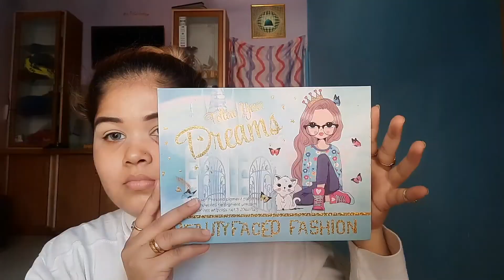how I did my valentine makeup look 2022😘 /tutorial/ makeupbyshagufta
Hey guy's
Makeupbyshagufta

So today m sharing HOW I DID MY VALENTINE MAKEUP video with you guys

I hope you guys like if you did
Plz do let me know

If you really love my work and me then

PRODUCTS DETAILS

EYE BROW KIT - LUCKY BEAUTY POWDER KIT

CONCEALER - malio, infallible in the shade 4

compact- Mac nc20

eyeshadow- beauty face fashion, follow your dream pallette

eyelashes- red cherry 6D

kajal - glam21

face product details

toner- the moms co. the natural Green Tea toner

mist -  good vibes rose mist

moisturizer-  earthi day cream goodness of sugarcane and olive

primer - stay quirky serum primer

strobe cream - from lotus proedit

concealer- MN HD concealer in the shade 4

highlighter stick from - Hudamatte in the shade 02

bronzer- Mac nc 47

loose powder- lucky beauty Yellow banana loose powder

compact - Maybelline fit me in the shade 01

Blush- peach from anylady

highlighter- stay quirky look too glam to damn
shade 02

Fixer-Mac

lipliner from Swiss beauty nude pink

lipstick- Victoria secret in the shade dusty rose

lens from celebration in the shade sea blue

that's it😘

And plz tell me in a comment section what content you guys want to see next...

Makeupbyshagufta_official2

Shagufta khan

copyright-
All THE CONTENT OF THIS CHANNEL IS MADE BY CHANNEL OWNER MAKEUP BY SHAGUFTA DO NOT COPY OR USE ANY  CONTENT (PAID OR UNPAID) WITHOUT MY PERMISSION
PLZ EMAIL  FOR FURTHER INQUIRIES